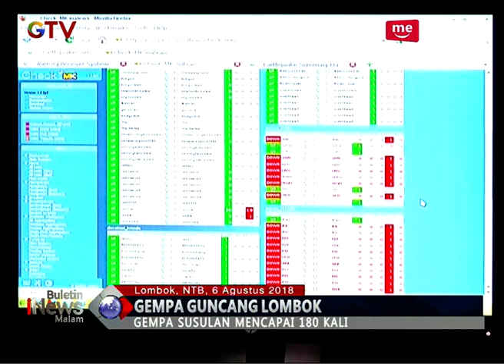Pasca Gempa, Beginilah Kondisi Gelap Gulita di Lombok Utara - BIM 06/08